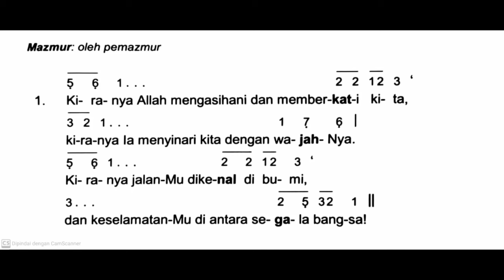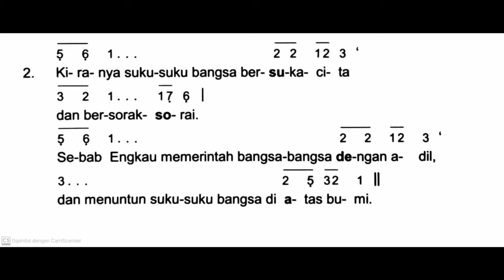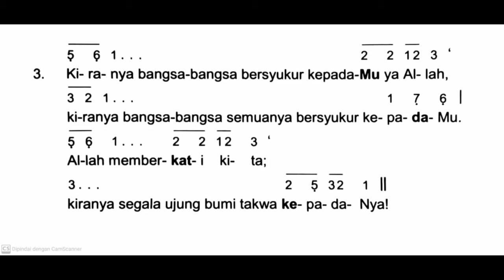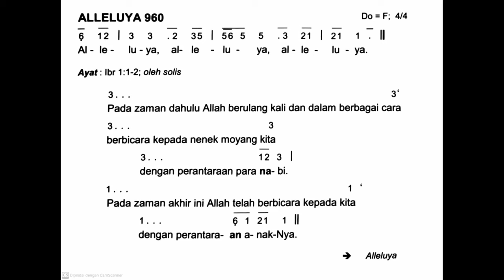[Edisi Baru] Senin, 1 Januari 2024 - HARI RAYA SANTA MARIA BUNDA ALLAH - Mazmur Tanggapan - Tahun B